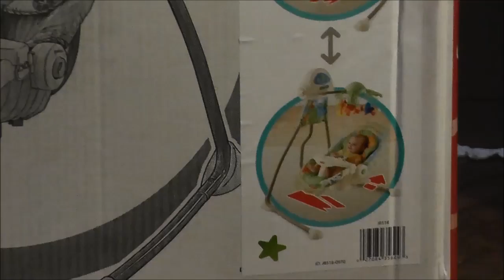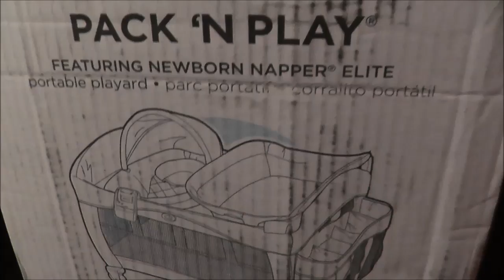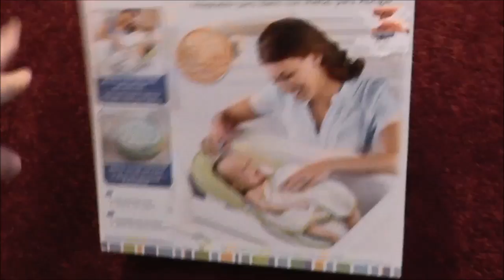Just Like Christmas!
Opening my parents baby shower gift and showing some of the other baby gifts we were lucky enough to receive from friends.